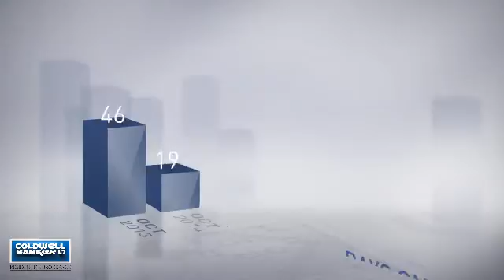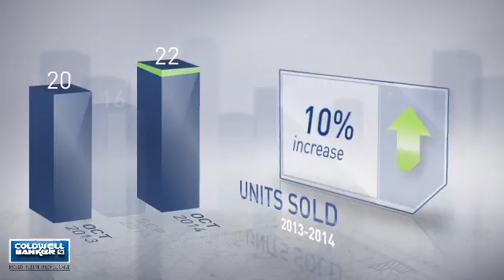Ocean View,DE, Real Estate Market Update from nrtmid-atlantic,October,2014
nrtmid-atlantic Video Update recapping market activity within Ocean View, DE, during the month of October, 2014